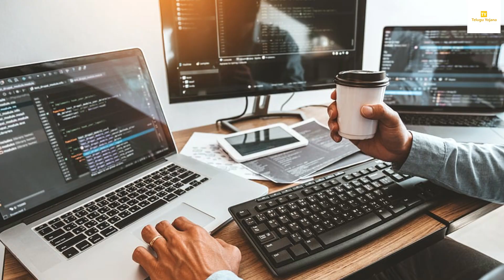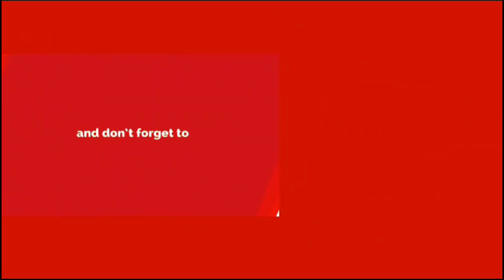మరోసారి రైతులకి శుభవార్త అందించిన మోడీ.! ఈ తేదీన ప్రతి ఒక్కరి ఖాతాలోకి 5000 వస్తాయి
WATCH : మరోసారి రైతులకి శుభవార్త అందించిన మోడీ.! ఈ తేదీన ప్రతి ఒక్కరి ఖాతాలోకి 5000 వస్తాయి